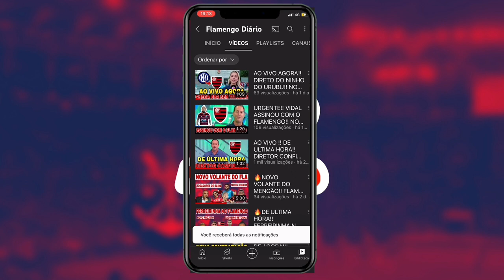BOMBA NESSE DOMINGO! ACONTECEU AGORA! VAZOU TUDO NA GÁVEA! NOTÍCIAS DO FLAMENGO DE HOJE! flazoeiro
O canal Flamengo Diário foi criado com o intuito de trazer as melhores notícias do Flamengo, trazer as últimas notícias do nosso amado Flamengo! Que tal uma notícia do Flamengo de hoje? Isso você só encontra aqui no canal Flamengo Diário, Notícias fresquinhas sobre o Flamengo na libertadores, sobre os últimos jogos do Flamengo, os melhores momentos do Flamengo em campo e etc… Bom temos as melhores notícias do Fla para lhes oferecer.

Obrigado pela sua ilustre presença, não se esqueça de deixar o seu like, se inscrever no canal e ativar as notificações para não perder nenhuma notícia sobre o Flamengo, e também não se esqueça de compartilhar o vídeo com aquele seu amigão fanático pelo Mengão! 😉❤️🖤

As últimas notícias do Flamengo, estão vindo quentes em? Fica até fácil pro nosso amigo flazoeiro gerar aquele conteúdo top! O Flamengo ao vivo tá dando um show de futebol, e aqui você encontra tudo sobre o Flamengo. Há fiquei sabendo que vem novos reforços pro Flamengo em!!! Será mesmo? O mercado de bola tá muito complicado, mais seguimos esperançosos mesmo assim.

FLAZOEIRO
FLAZOEIRO HOJE
NOTÍCIAS DO FLAZOEIRO HOJE